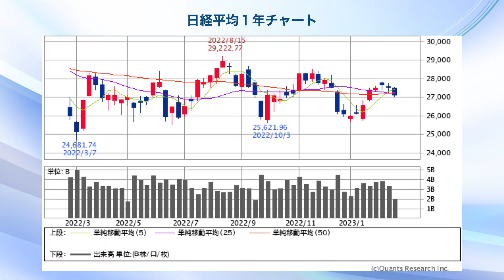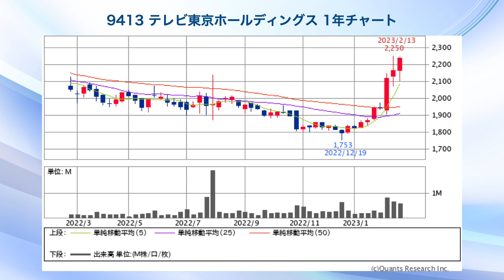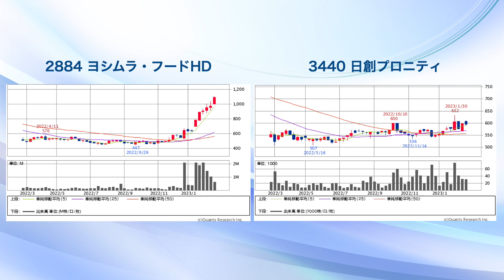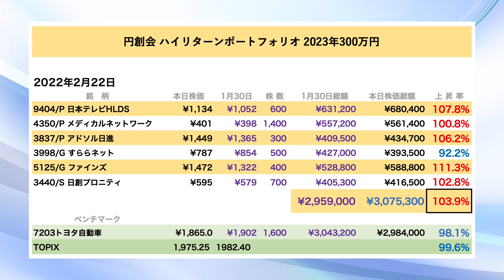【証券アナリスト解説】M&Aで急成長！比較研究 3440日創プロニティVSヨシムラ・フード・ホールディングス【株式投資最前線298】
★収録会場に遊びに来てください★缶ビールを用意してお待ちしております！
ほぼ毎週水曜日16時から収録しております。
下記のメールよりご連絡ください！

出演：円創会ストラテジスト松尾範久
（公益社団法人 日本証券アナリスト協会 認定アナリスト）

本日取り上げた銘柄
日経平均
2884ヨシムラ・フード・ホールディングス
9413テレビ東京ホールディングス
（ハイリターン・ポートフォリオ）
9404日テレ
4350メディカルシステムネットワーク
3837アドソル日進
3998すららネット
5125ファインズ
3440日創プロニティ
（高配当・ポートフォリオ）
3131シンデン・ハイテックス
3447信和
5079ノバック
6730アクセル
7463アドヴァングループ
9213セイファート
（ベンチマーク）
7203トヨタ
TOPIX
ーー